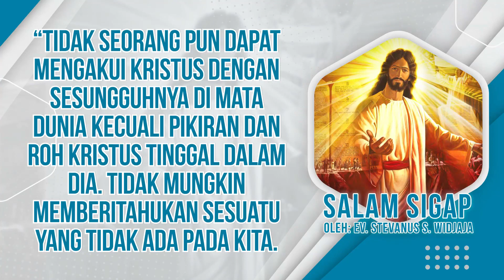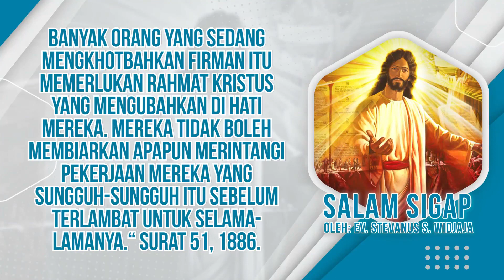Salam Sigap 16 Ags 2022